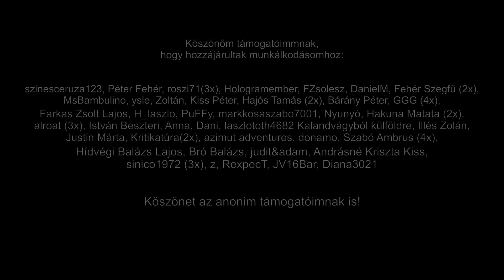449. S.A.T.U. - 's a tökölés újra!